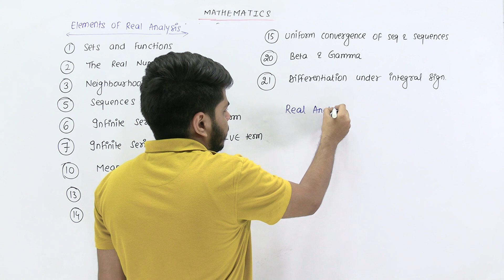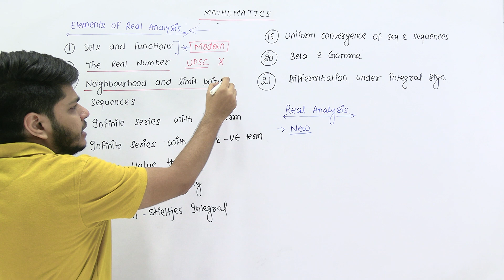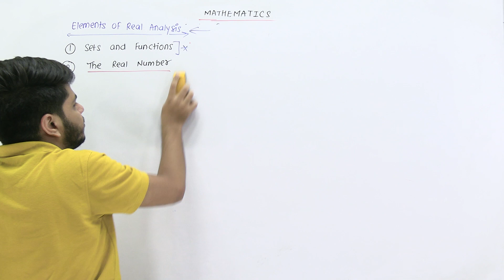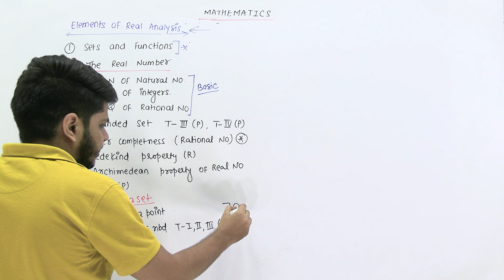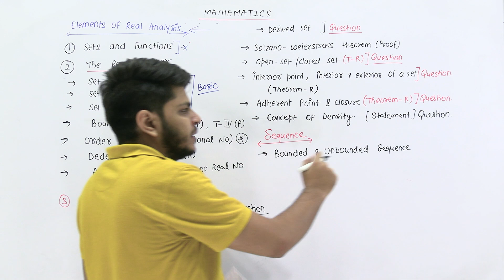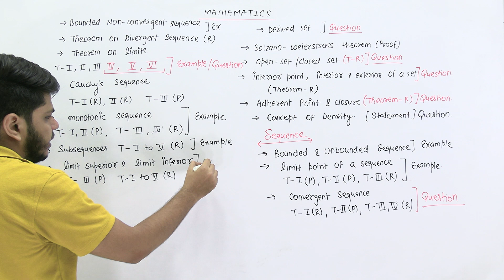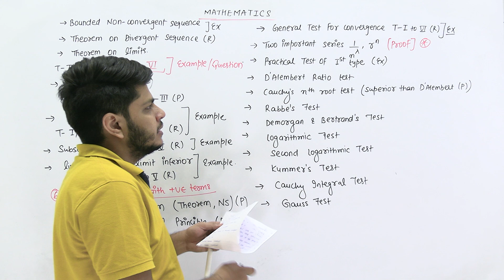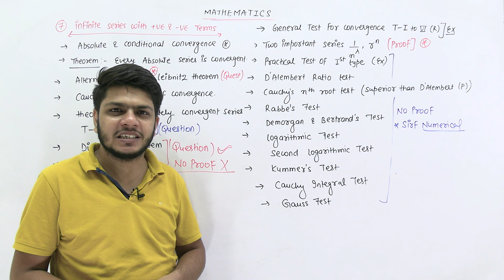Real analysis self preparation strategy | How to study real analysis | Part 1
1 year strategy for upsc 2023,